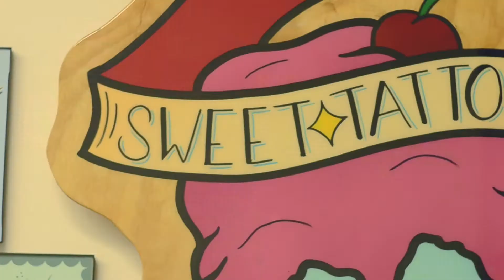Future Lazer TIger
Prime Web Agency
Video Produced for Future Lazer Tiger

They are a private tattoo studio in Ferndale, Michigan.

- Video Production
- Website Design
- Graphic Design
- Branding
- SEO/CRO
- Social Media Marketing
- Content Management